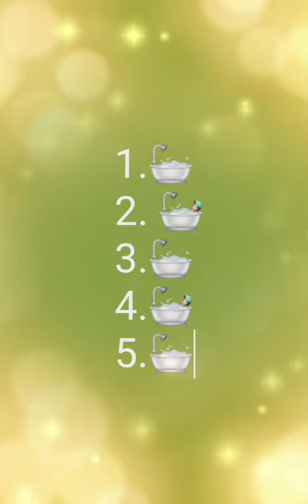Ek bathtub choose karo or dekhte hai ap ka bathroom me kysa bathtub hoga 🚿🛁🧼🥰😘